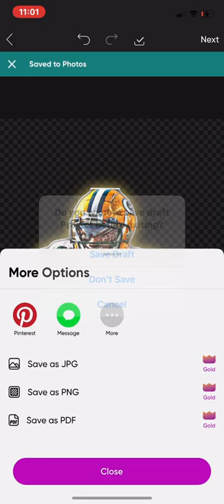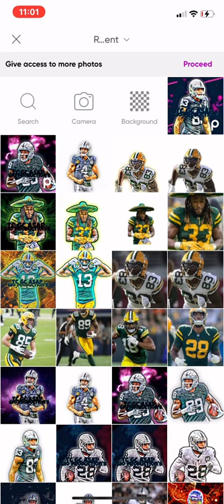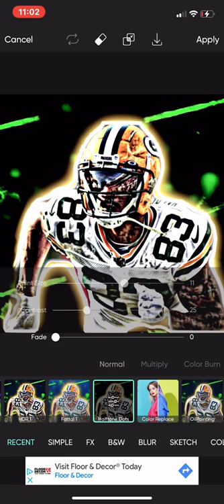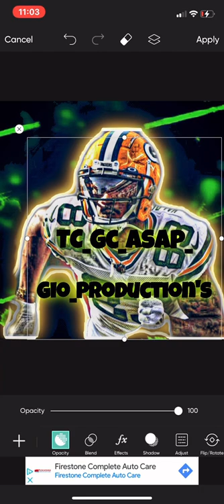Marquez Valdes-Scantling (Good 4 u and the internet ruined me mashup by M0onieVsp)